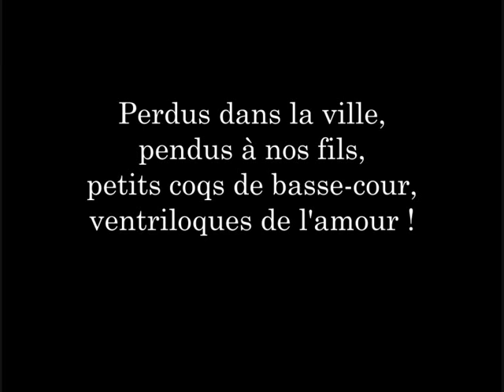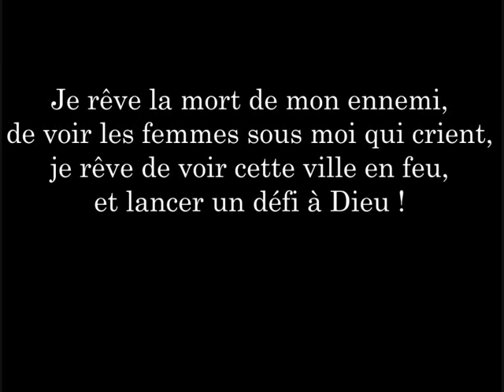La reine Mab - Je reve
La chanson de la "Romeo et Juliette"
Chant: John Eyzen (Mercutio)

La langue francaise n'est pas ma langue maternelle - si vous trouvez les erreurs, dites moi et je les corrige :)